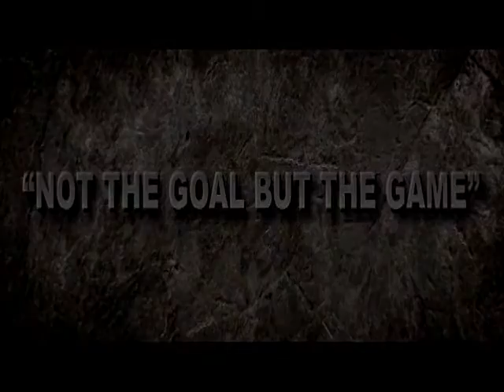US MILITARY TRIBUTE- SWITCHBLADE BY TIMEFLIES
US Military tribute